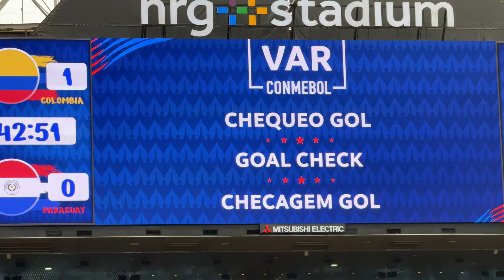COLOMBIA vs PARAGUAY (2-1) Reacción desde el NRG Stadium | Copa America USA 2024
Con goles de Muñoz y Lerma le dieron el triunfo al conjunto cafetero. Julio Enciso descontó por parte de los Guaraníes. Paraguay enfrentará a Brasil y Colombia con Costa Rica. Se puso caliente este grupo